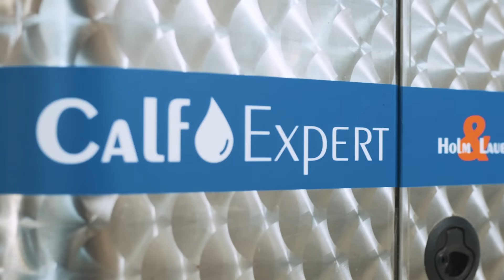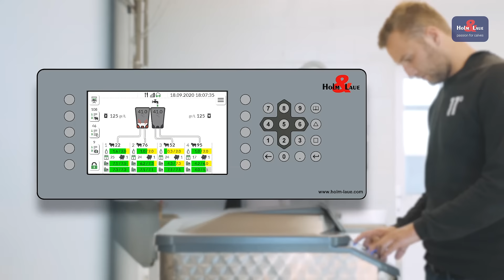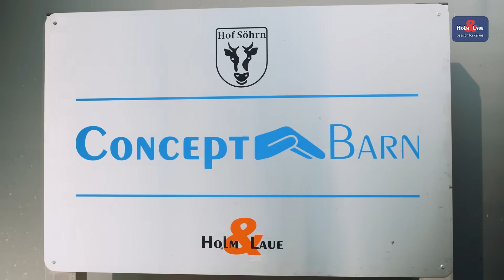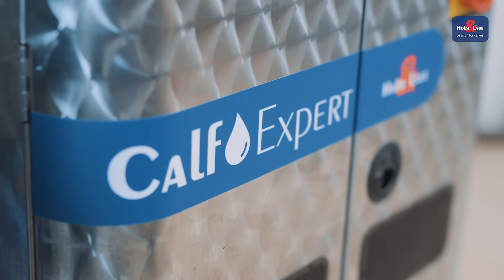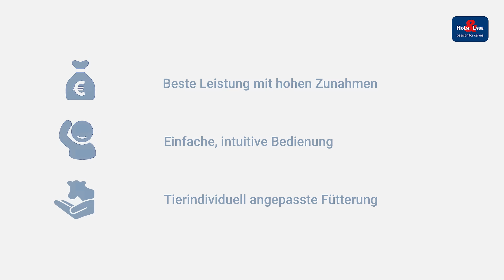Holm & Laue CalfExpert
Der CalfExpert – ein Kälbertränkeautomat setzt neue Standards!
Die Milch wird für jedes Kalb frisch zubereitet. Mit QuadroFlex können vier Kälber gleichzeitig trinken, bei gleichzeitiger Berücksichtigung ihrer individuellen Bedürfnisse. Ein neuartiges Vollmilchsystem erlaubt schonende Übergänge auf Milchpulver.
Ein großes Stationsdisplay informiert über den Alarmstatus der Kälber und erlaubt die Gabe von Extraportionen.
Die intuitive Steuerung führt den Bediener über ein Graphikdisplay mit SmartKeys kinderleicht durch das Menü. Per WLAN sendet der CalfExpert wichtige Daten direkt an die CalfGuide App.